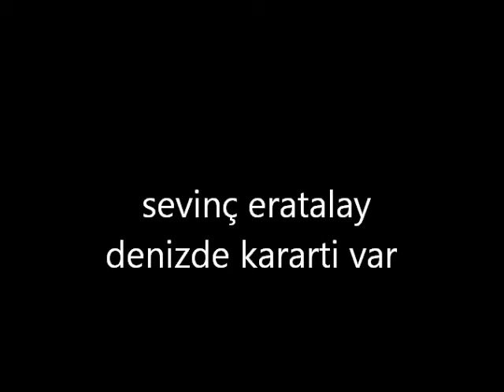Sevinç Eratalay - Denizde Karartı Var Kazım Koyuncu